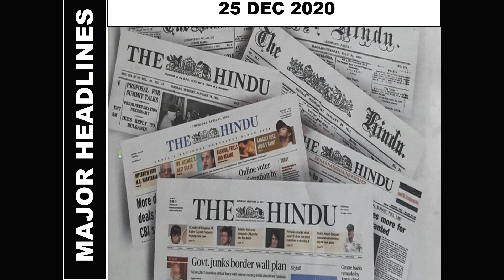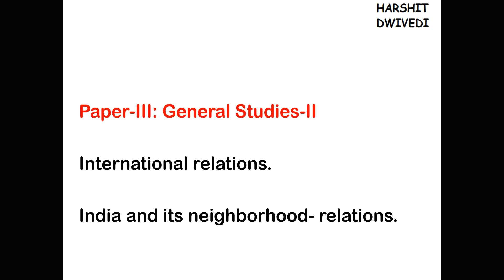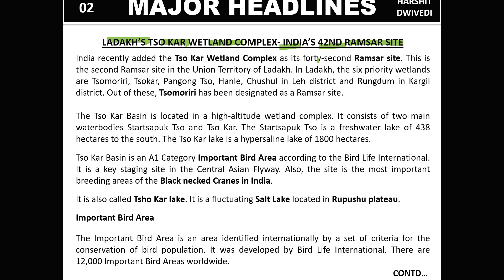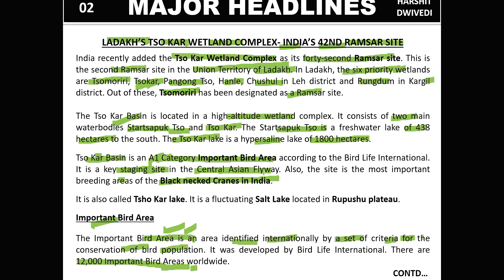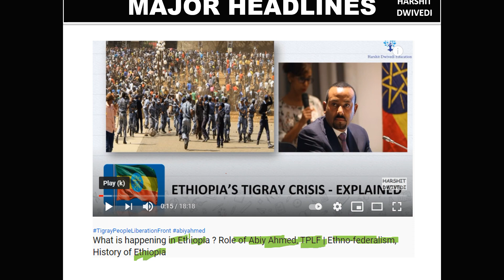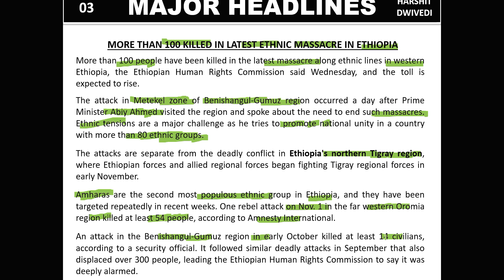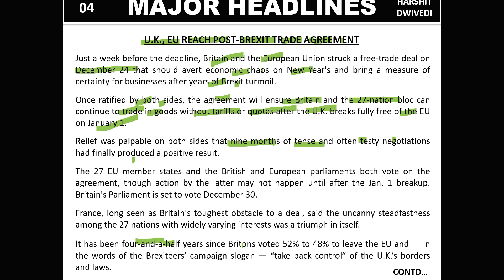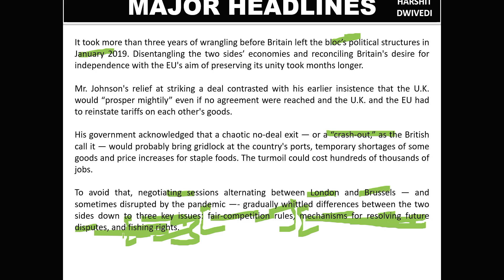25th December 2020 Daily Current Affairs/Burning Issues (Tso Kar Wetland, Brexit Deal Signed)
The 25th December 2020 important current affairs/daily news has been discussed in this video.